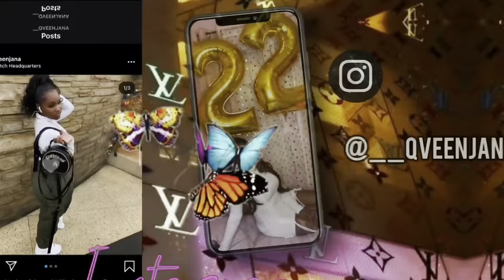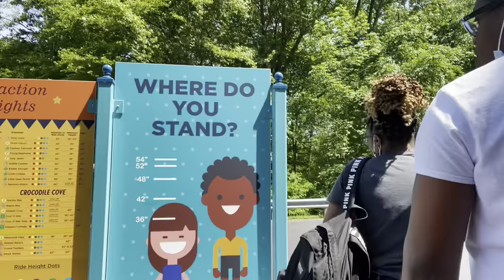A DAY AT LAKE COMPOUNCE FT. THE MANDEM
A trip to lake compounce with the gang